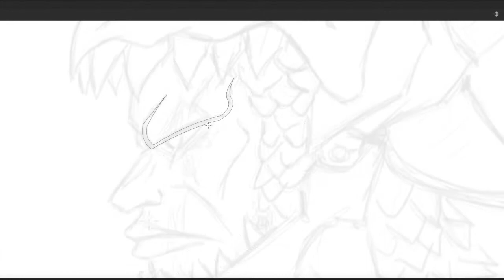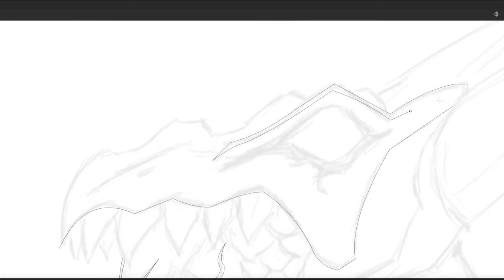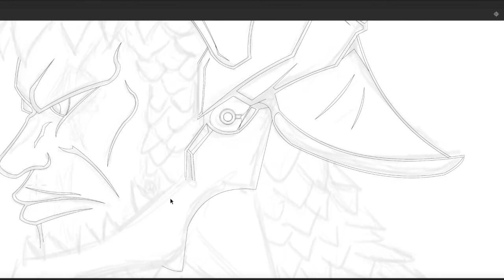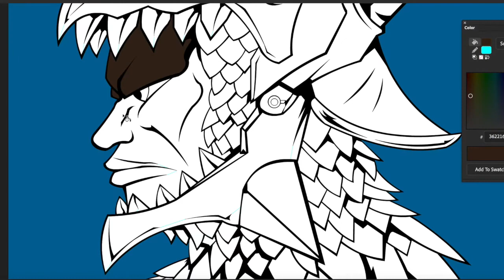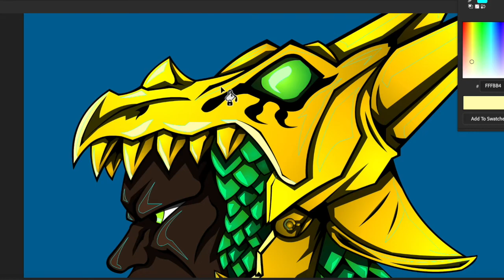Dragon Helmet Fantasy Vector Artwork in Adobe Animate CC - Speed Art